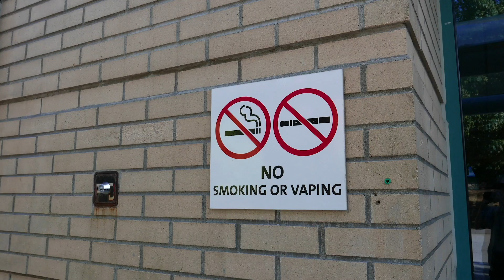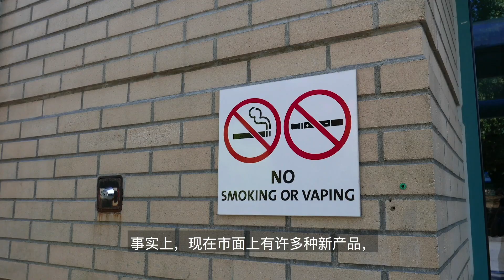烟草导致的肺部疾病：“世界无烟日”特别节目第一期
在第一期的2019年世界无烟日特别节目中，三位来自世界各地的肺部健康专家着重介绍了烟草使用和二手烟的有害影响，以及戒烟的益处和策略。

Panel participants include:
Dr Hebe Gouda, World Health Organization, Geneva, Switzerland
Dr Vinay Gupta, Institute for Health Metrics and Evaluation (IHME), Seattle, USA
Dr Jane Rahedi Ong’ang’o, Forum of International Respiratory Societies (FIRS), Nairobi, Kenya